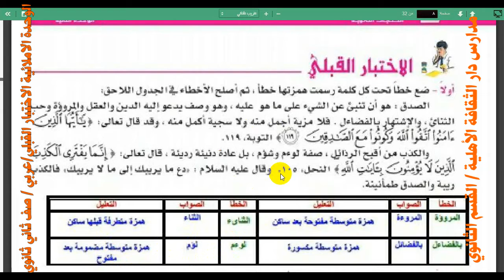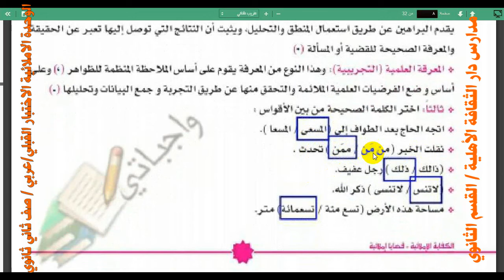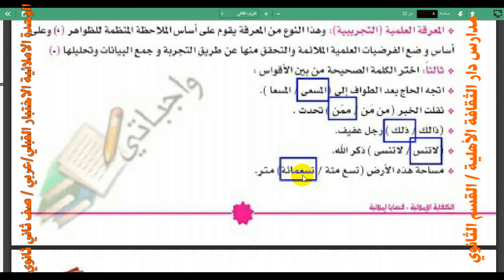12الوحدة الاملائية الاختبار القبلي عربي ثاني ثانوي